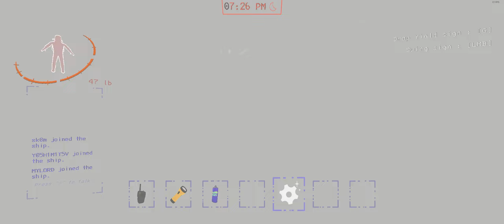LETHAL COMPANY! - melhoresmomentos 19